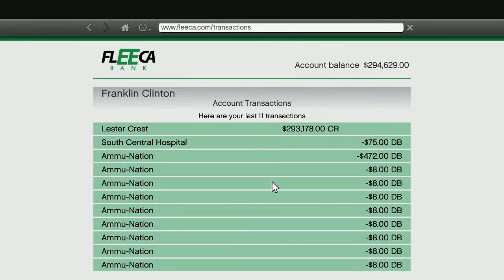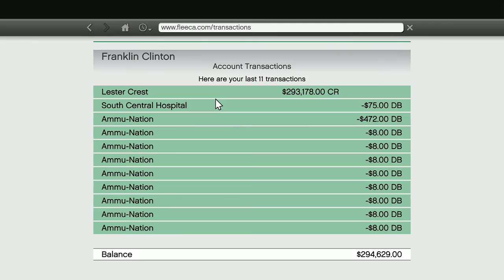Let's Play: Grand Theft Auto V w/SensationalGP! - Episode 18: "TORTURED"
If we can hit 50+ Like on today's video it would mean the world to me!